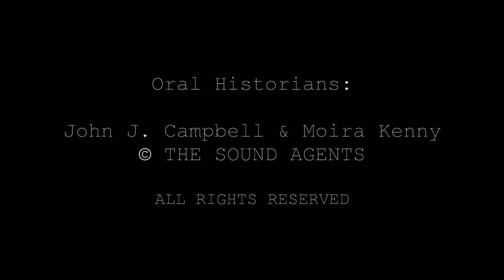In conversation with Martin Dempsey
This interview is part of The National Lottery Funded film: Then Along Came Lennon: A First Hand Account of Liverpool Art School Bands.
Martin Dempsey is an English rock guitarist, bassist, record producer and songwriter. Dempsey studied Art at the Liverpool College of Art. In the late 1970s he played with Albert Dock who went on to become the British power pop band, Yachts. Yachts supported The Who on their 1979 European tour.
John J. Campbell and Moira Kenny (THE SOUND AGENTS) interviewed Martin Dempsey in 2020.